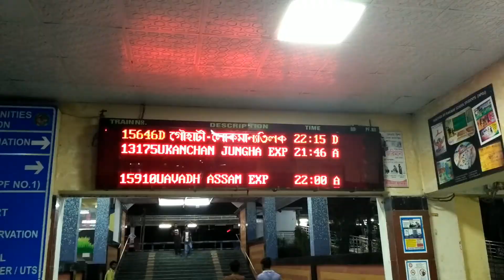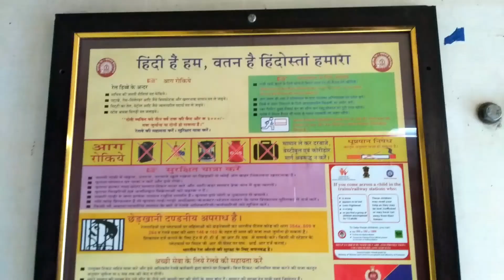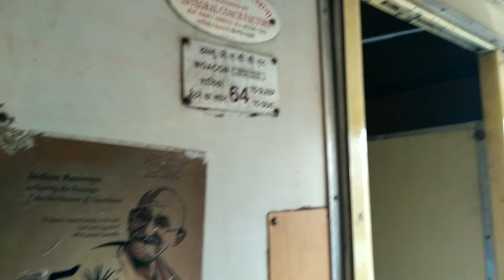Train to Mumbai . New Alipurduar (NOQ) to Nasik Rd (NK) train journey by GHY LTT Express 15646 .